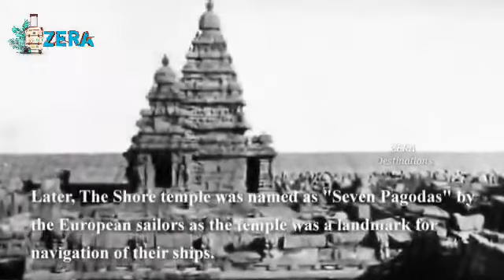Mamallapuram - Mahabalipuram | Shore Temple | Seven Pagodas | Pallava Dynasty